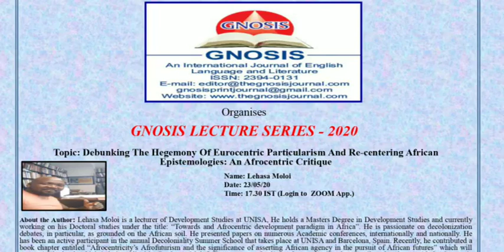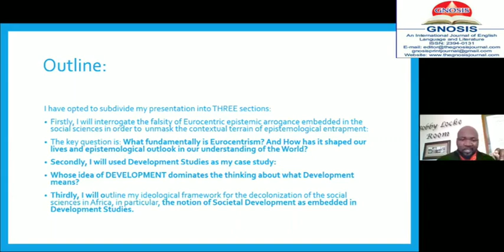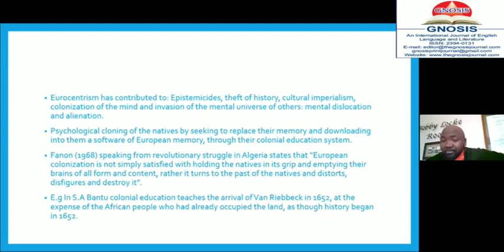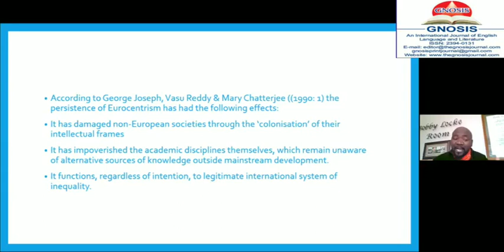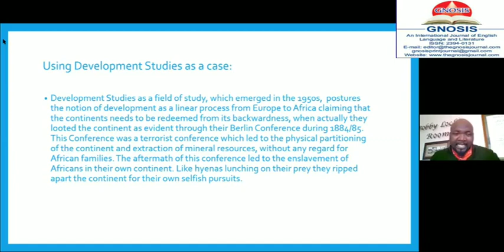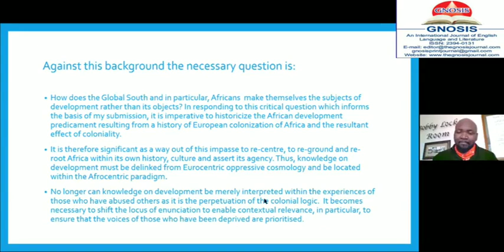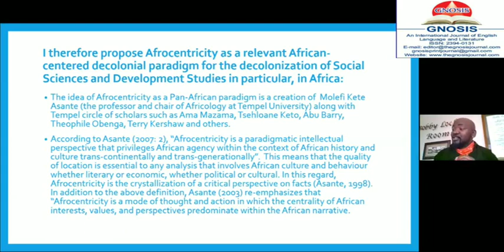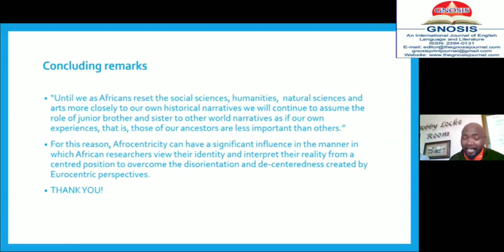Debunking the Hegemony of Eurocentric Particularism and Re-centering...: An Afrocentric Critique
Title of the Presentation: Debunking The Hegemony Of Eurocentric Particularism And Re-centering African Epistemologies: An Afrocentric Critique

About the Author: Lehasa Moloi is a lecturer of Development Studies at UNISA, He holds a Masters Degree in Development Studies and currently working on his Doctoral studies under the title: “Towards and Afrocentric development paradigm in Africa”. He is passionate on decolonization debates, in particular, as grounded on the African soil. He presented papers on numerous Academic conferences, internationally and nationally. He has been an active participant in the annual Decoloniality Summer School that takes place at UNISA and Barcelona, Spain. Recently, he contributed a book chapter entitled “Afrocentricity’s Afrofuturism and the significance of asserting African agency in the pursuit of African futures” which will appear in the book which is being edited by Professor Molefi Kete Asante, a leading Afrocentrist. He also contributed a chapter titled Afrocentric development: a model that matters for Africa in the published book titled Reinventions and Contestations of Thought-Power: Emerging Perspectives on Pan-Africanism.

Abstract of the Lecture: Historical approach to the study of Social Sciences in Africa provides a clear evidence of the dominance of Western thought and voice in the narrative of life and interpretation of social reality. This dominance has created a dilemma for African scholars to engage with the world and has downgraded their perspective to a mediocrity. To many non-European scholars, particularly those in Africa, this is the essence of epistemic racism and cultural arrogance entrenched in Eurocentrism. In the words of Molefi Asante, ‘until we (Africans) reset the social sciences, humanities, sciences and arts more closely to our own historical tales we will continue to assume the role of junior brother and sister to other world narratives as if our own experiences, that is, those of our ancestors, are less important than others. The primary argument advanced in this paper is that knowledge is bound to time and space and that no scholar is omniscient and omnipresent but that we all speak from our contexts. The historical processes under which we were socialized influence us all and we think and speak from our multiple localities. With this said, the contention in this presentation is that Eurocentric epistemology by seeking to occupy the central place and by imagining itself as a ‘universal point of view’ undermines the humanity of others and their worldviews. This presentation deploys Afrocentricity as a necessary combative paradigm for Africans in the quest to decolonize the ‘social sciences’ and education in general from Eurocentric hegemony and to liberate Africans to speak and think from their context to enable relevance.

Regards
Team GNOSIS